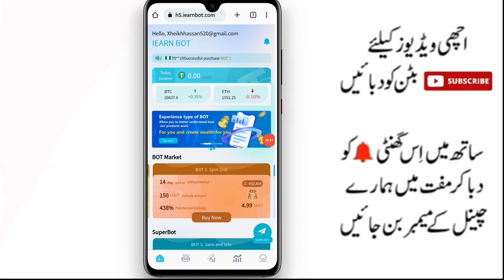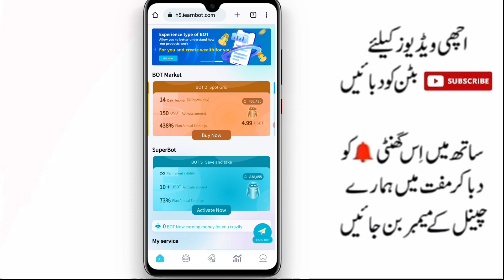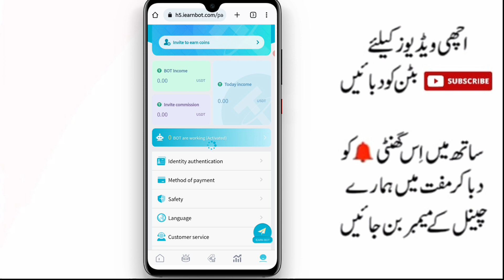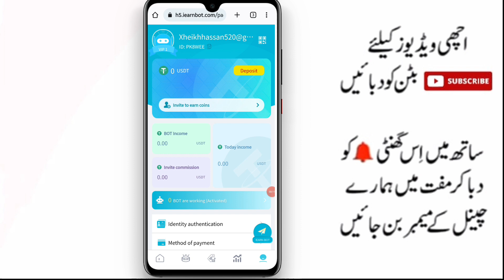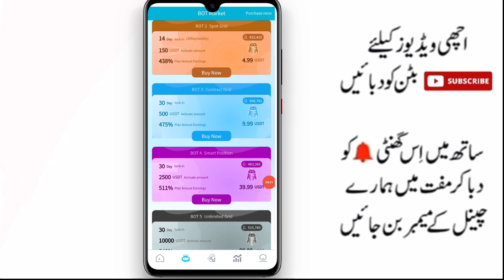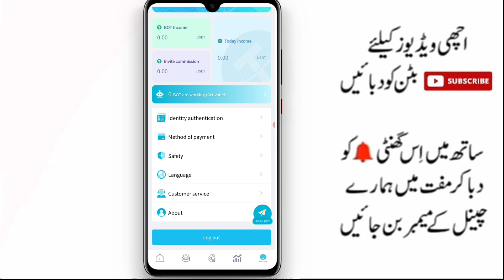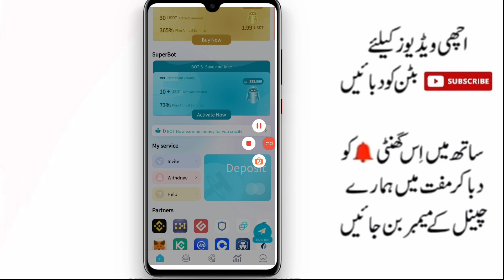new Online earning website in Pakistan|h5.iearn bot new earning site|h5.iearnbot real or fake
new Online earning website in Pakistan|h5.iearn bot new earning site|h5.iearnbot real or fake part 1

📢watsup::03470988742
📢talegrame:: @xheikh23

atomecu | atomecu | atomecu REVIEW | atomecu SCAM OR LEGIT | atomecu.IO | atomecu.IO

atomecu live withdrawal proof || helidrops payment proof || Real or Fake // full details

Helidrops.io review and payout proof ❤️

atomecu
atomecu
atomecu REVIEW
atomecu SCAM OR LEGIT
atomecu.IO
atomecu.IO REVIEW
HELIDROP

 HeliDrops Loot Unlimited Trick,
New Trust Wallet Airdrop unlimited trick,
 HeliDrops Airdrop Unlimited Trick,
HeliDrops Airdrop live Widhrowal proof,
HeliDrops Airdrop live Widhrowal Process,
new Instant free Crypto Airdrop,
 How to earn money online without investment
 biggest Airdrop instant Widhrowal,
ACrypto new Airdrop,
New Uniqe Crypto Loot,
 New Instant Payment Loot,
New free Crypto

online income
 online income
2022 online income
 bangla online income source
payment atomecu
withdraw atomecu
withdraw atomecu payment proof ২০২২ atomecu payment proof

atomecu withdraw
atomecu
new earning website
online earning
earning websites
atomecu Earn Money
atomecu withdrawal
Earning site
Earning websites 2022
atomecu payment proof
new earning
atomecu Earn Money in Pakistan